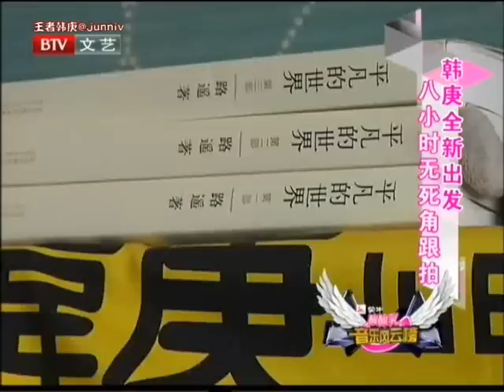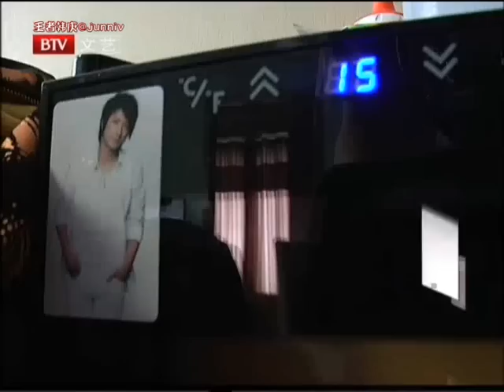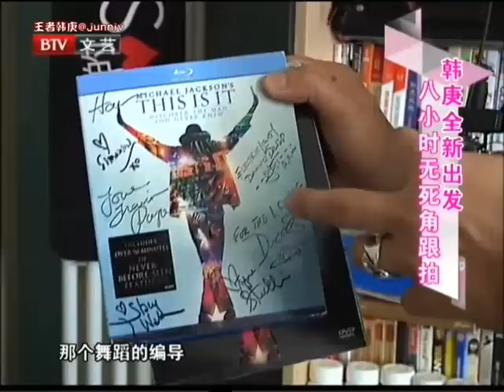100702.BTV-2.蒙牛音乐风云榜- Hangeng Part 2-1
credit to hangeng.me
100702.BTV-2.蒙牛音乐风云榜- Hangeng Part